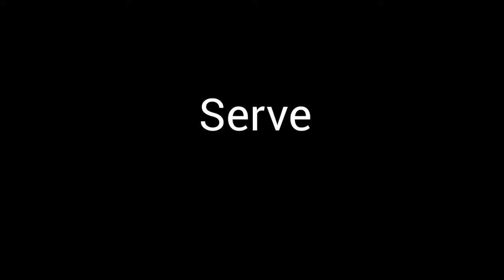Vienna Elite Clip #1